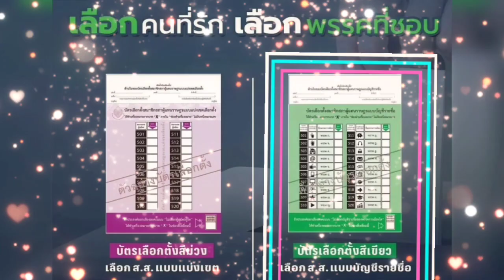ชวนไปเลือกตั้ง 2566